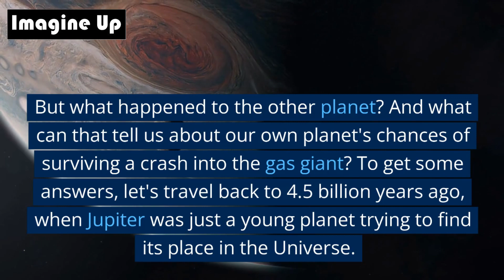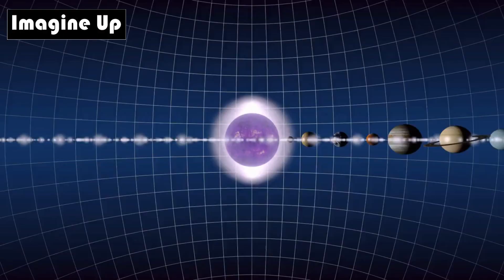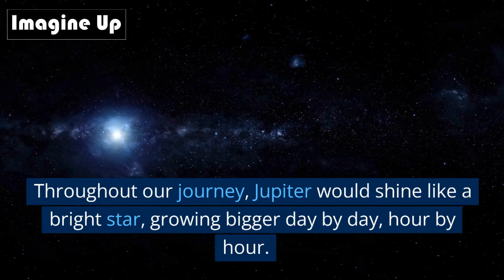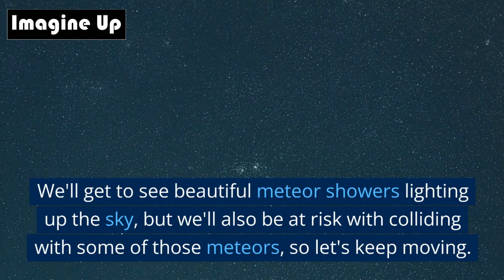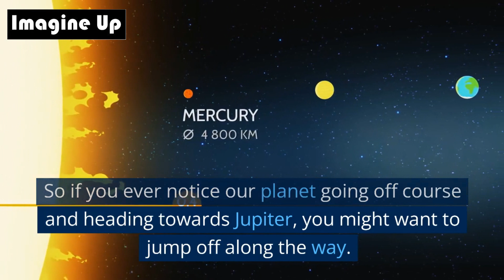Imagine it If Jupiter Swallowed Earth | Imagine Up